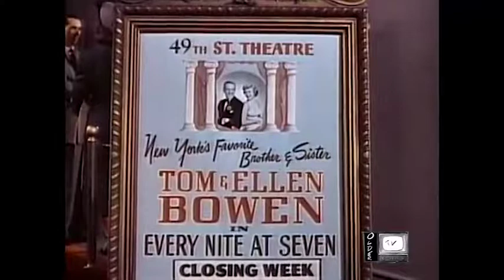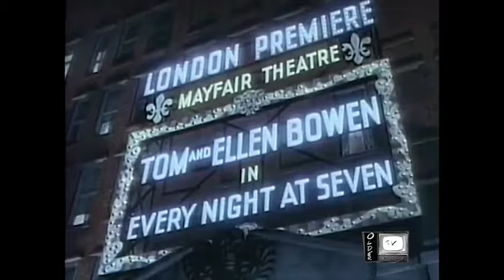Royal Wedding - Fred Astaire (1951)